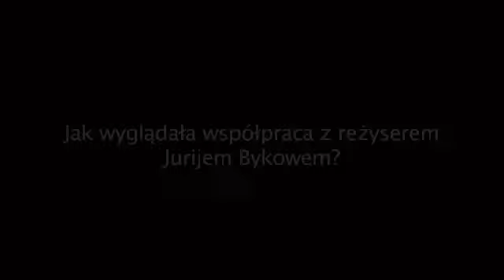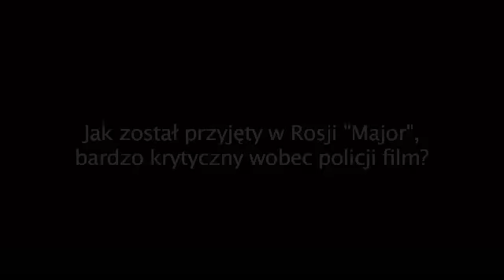Wywiad Denis Shvedov